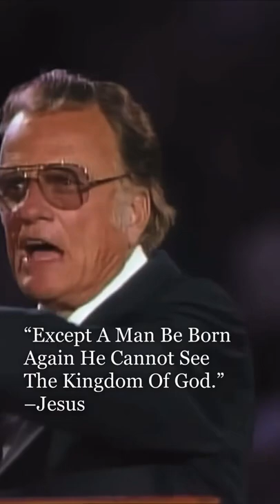Billy Graham Short Messages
“Again”– the Greek word means “anew” or “from above”. The new birth does not mean reincarnation. The teaching that men are born again and again into this world in a physical way is contrary to Biblical teaching (notes at 9:1-3; Job 11:12; Luke 16:26). Even if repeated births were possible it could never result in new spiritual life. All men are sinners and repeated births would mean repeated lives of sin and greatly increased guilt.

By the new birth Jesus means a creative act of God here and now. This glorious work of God makes people new creations, spiritually alive and wonderfully changed in heart; it is like passing from death to life (5:24; 2 Cor 5:17-18; Eph 2:1-5). Without this no one can have any part in the kingdom of God. Jesus was saying to Nicodemus that without the new birth being born a Jew and keeping the Law and observing ceremonies and being religious came to nothing. On the kingdom of God see note at Matt 4:17.